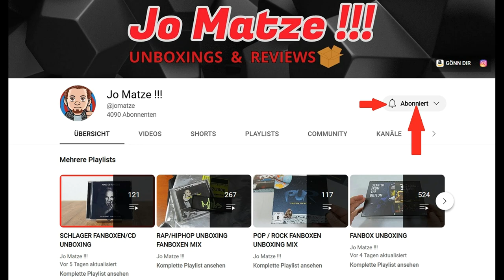FANBOXNEWS - WOLKENFREI HOTEL TROPICANA - NEUES ALBUM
Am 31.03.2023 erscheint das neue Album: Hotel Tropicana von Wolkenfrei
hier könnt ihr das Album vorbestellen.
►Fotobuch Amazon Edition
HIER KÖNNT IHR MICH UNTERSTÜTZEN ---
Bild im Thumbnail (Bild Album Cover) und von Amazon

Das Copyright hier zu ist bei der Quellenangabe gekennzeichnet.
Sollte hierbei mir ein Fehler passiert sein oder ich habe jemanden nicht berücksichtigt, können Sie mich gern in Kenntnis setzen, es handelt sich hier um keine absichtliche Handlung